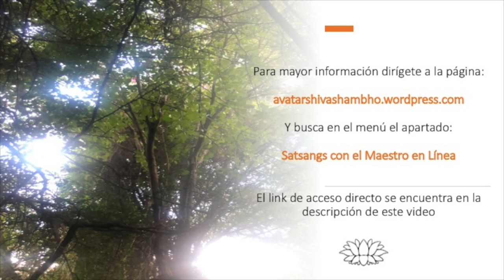Próximo Satsang en Zoom con nuestro Maestro Shiva Shambho 7 de Noviembre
Satsang en Zoom con nuestro Maestro SHIVA SHAMBHO
7 de Noviembre de 2020
11:00 am horario de México